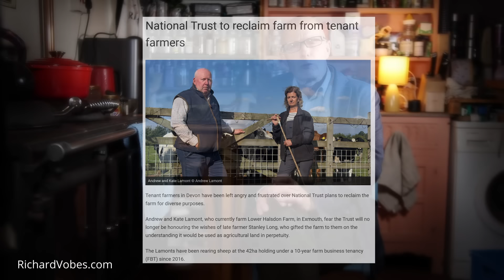It's vital we do something!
Time is running out and we must take the farming issue seriously. Supermarkets will not saves us in the coming struggle, but farmers could.

You can make donations of precious metals to a value of your choice via Bleyer Bullion, using the following
Other ways to help.
Buy gold or silver from Bleyer Bullion. Bleyer donate £10 to the channel every time to support me each time this is used.
Huge thanks to Black Cat Computers for hosting and running my